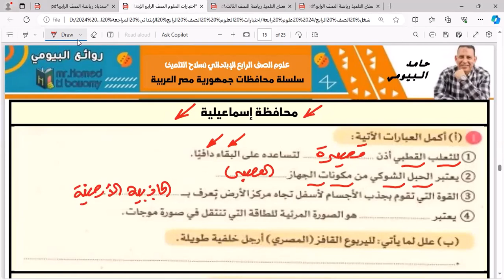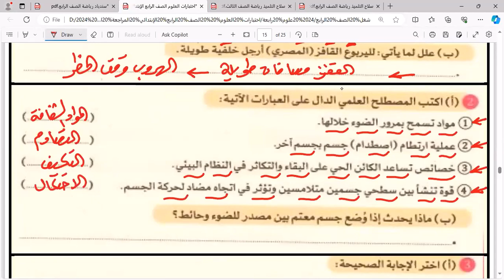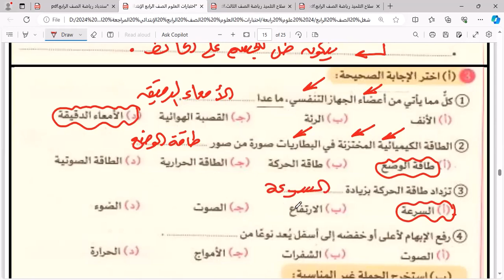حل امتحان محافظة الاسماعيلية علوم الصف الرابع مستر حامد البيومى شرح وافي و مراجعة ليلة الامتحان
حل امتحان محافظة الاسماعليه علوم الصف الرابع مستر حامد البيومى شرح وافي و مراجعة ليلة الامتحان علي قناة روائع البيومى تدريبات مراجعة متنوعة هامة شرح وافي اختبارات مراجعات تدريبات